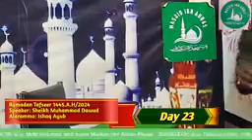Ramadan Tafseer For Men Day 23 2024/1445.A.H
Markaz IBN ABASS  Presents;

RAMADAN_QURAAN_TAFSEER_1445 A.H (2024)(Men Section).
Day:23
. Date:23rd Ramadan,1445A.H.
          02nd April,2024.
Speaker🎤:Sheikh Muhammad Dawud With Alaramma Ishaq Ayub.
Topic:Suratul Qaaf….